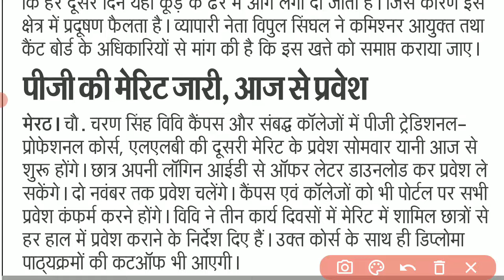ccsu llb 2nd merit list 2022 | ccsu llb category wise merit list | ccsu llb second merit list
About this video :- Namaste dosto aj ka ye video apke liye important hone vala hai. Es video main maine ccsu llb category wise merit list 2022 ke bare main jankari di hai.